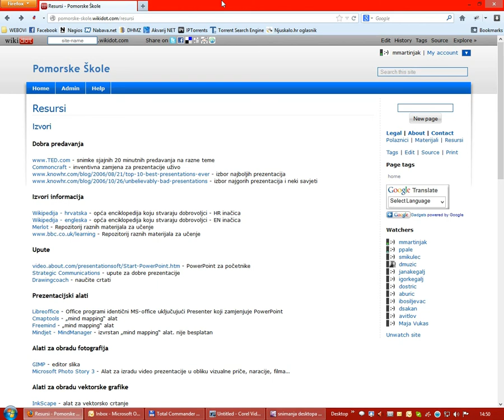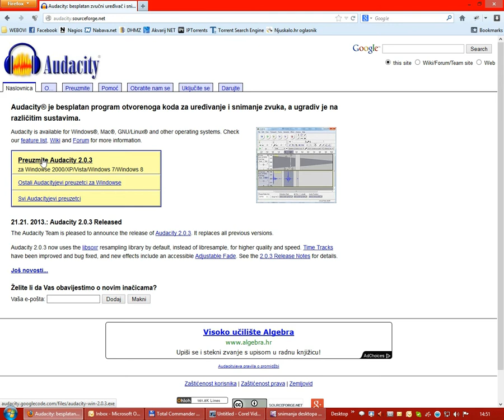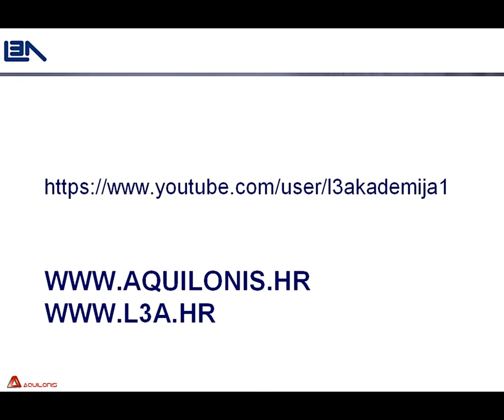01. AUDACITY - Instalacija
l3a life long learning akademija audacity webinar